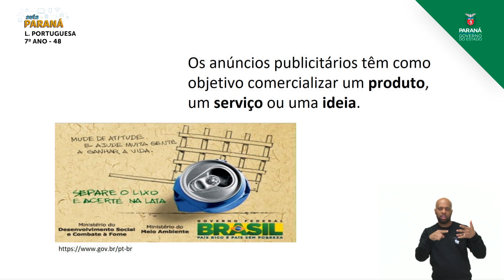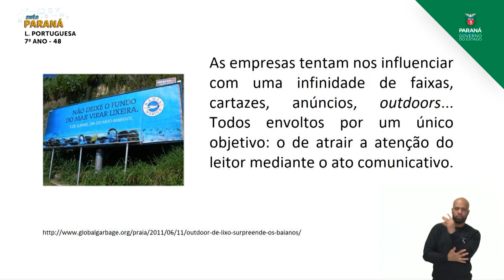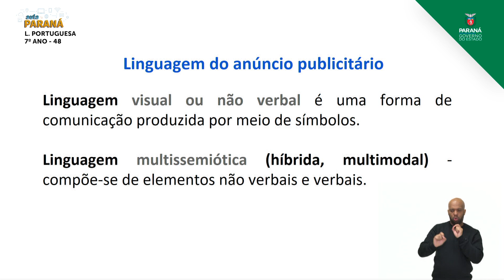2021 | Resumo da Aula | 7º Ano | Língua Portuguesa | Aula 48 - Anúncio Publicitário 1 - Parte 2